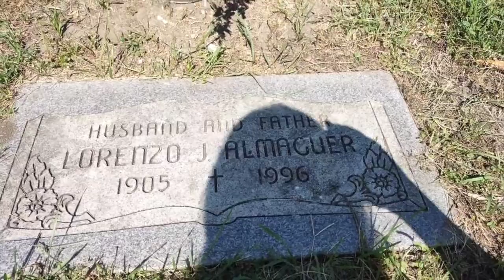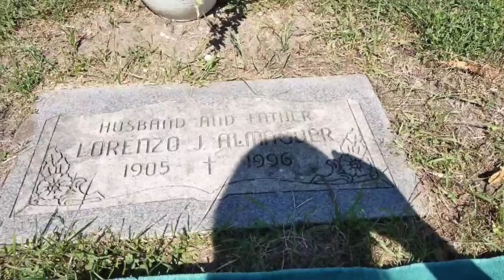Un Mensaje Para ti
He hecho mensajes en el cemeterio anteriormente

Me da gusto traerte este mensaje para ti en este momento.

Es mensaje pasado pero espero que sigas viendolo.
Vamos a valorar todos quien queremos mucho siempre

Vamos a seguir resando por todos a nuestro alrededor siempre

soy Lori G junto con Shebah Baby y te veo en mi siguiente "stream"

Welcome my my "Real Virtual Demand" channel. Keep watching for product reviews and information about being a "Virtual Assistant"